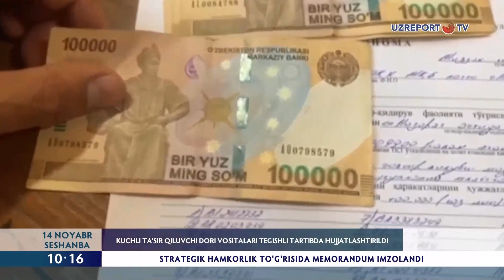Kuchli taʼsir qiluvchi dori vositalari tegishli tartibda hujjatlashtirildi